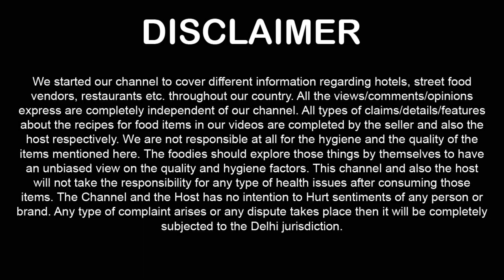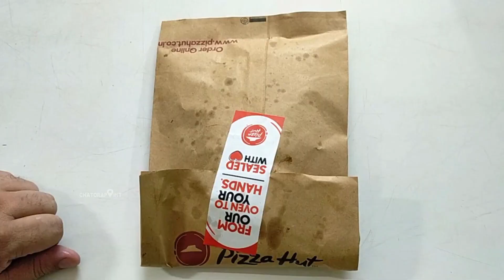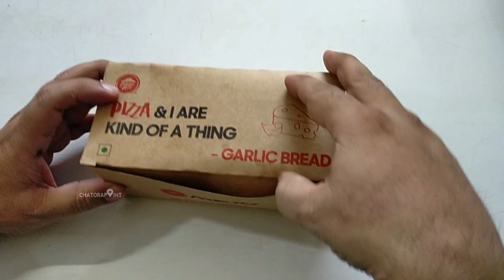Pizza Hut Garlic Bread Review 😋 Tried ALL Garlic Bread 😎 PizzaHut India Review ! Indian Food Vlog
Pizza Hut Garlic Bread Stix ! Pizza Hut Creamy Garlic Bread Stix ! Pizza Hut Cheese Garlic Bread ! PizzaHut Garlic Bread Spicy Supreme ! PizzaHut Review ! Indian Food Vlog ! Food Blog

We Tried

On this video we tried All types of Pizza Hut Garlic Bread & share our personal experience.

1: Pizza Hut Garlic Bread Stix
Freshly Baked Buttery Garlic Bread Sticks

2: Pizza Hut Creamy Garlic Bread Stix
Freshly Baked, Buttery Garlic Bread Stix, Topped With A Gooey Cheese Sauce

3: Pizza Hut Cheese Garlic Bread
Garlic Bread With 100% Mozzarella Cheese

4: Pizza Hut Garlic Bread Spicy Supreme
Garlic Bread With Cheese, Onion & Green Chilies

5: Creamy Mayonnaise Dip

Price + Taste + Unboxing + Review available on this video 00:01

Queries Solved

Pizza Hut Garlic Bread Stix - Unboxing + Price + Taste + Review
Pizza Hut Creamy Garlic Bread Stix - Unboxing + Price + Taste + Review
Pizza Hut Cheese Garlic Bread - Unboxing + Price + Taste + Review
Pizza Hut Garlic Bread Spicy Supreme - Unboxing + Price + Taste + Review
pizza hut garlic bread review
Pizza Hut India Review
Pizza Hut Best Garlic Bread
Indian Food Vlog
Delhi Food Blog